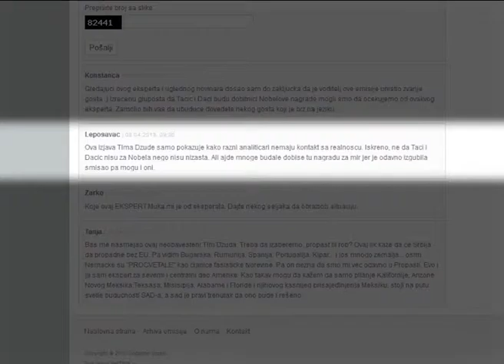Slobodno srpski sa Oliverom Ivanovicem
U 113.emisiji Slobodno srpski gostovao je predsednik Gradjanske incijative "Srbija demokratija pravda Oliver Ivanović". U intervjuu Budimiru Ničiću on je rekao da to što je Srbija odbila da prihvati sporazum sa Prištinom neće imati nikakve velike posledice, kao sto je to, kako je kazao, pokušano da se predstavi poslednjih nedelja, pre svega u Beogradu. “Ništa od toga što su nam prićali se nece dogoditi, niti smo mi izmedju bilo kakvog čekica i nakovnja, neće nam deca gladovati, niti će nam penzioneri ostati bez penzija.  Prosto, Evopska unija ima interes da se ta stvar završi, tu su i pojedinacni interesi, jer je gospodja Eston ambiciozna žena i ona je zelela da na kraju svog mandata ima rešen jedan veliki problem koji u EU slovi kao veliki problem”. Ivanović je kazao da bi, da  je Beograd prihvatio sporazum, u tom slučaju “završio” sa srpskim institucijama na Kosovu, a da pritom ne bi dobio ništa od Pristine. Ivanović koji je u prosloj Vladi Srbije bio sekretar u Ministarstvu za Kosovo I Metohiju kazao je da bi Srbija trebala više da investira u Kosovo I to u svim oblastima, a posebno, kako je kazao, u ljude.